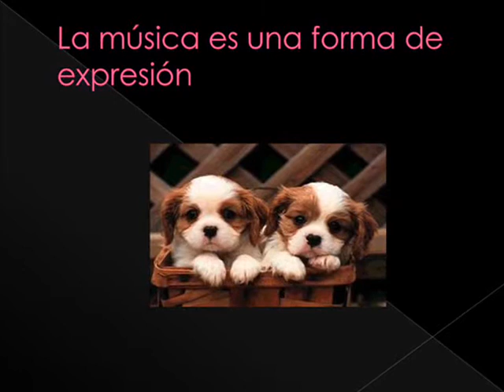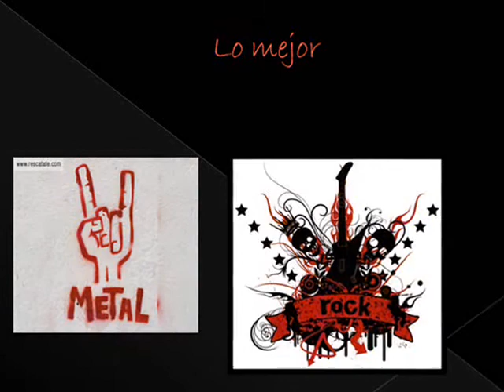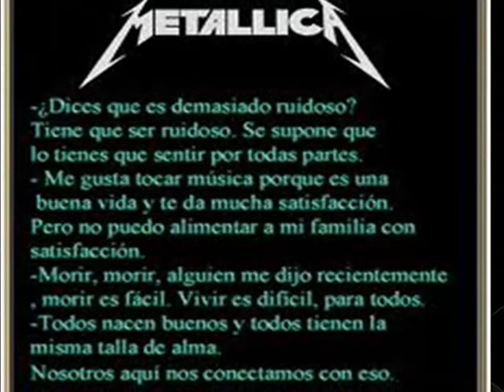mi primer video Laura marcela Zapata Carvajal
este video  trata de la buena musica